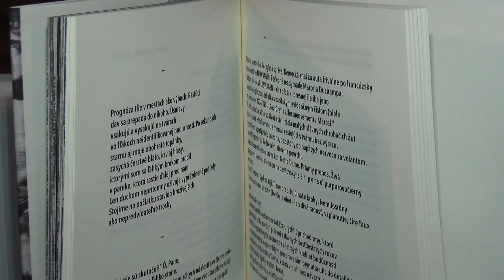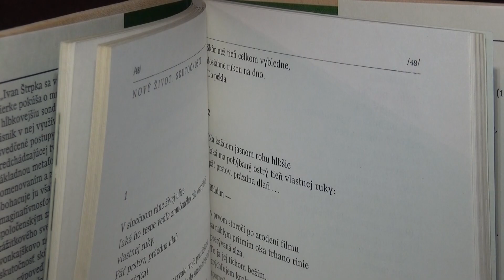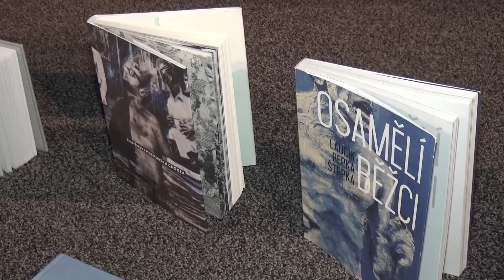Básnik Ivan Štrpka navštívil rodné mesto Hlohovec.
Ticho, mlčanie a hovorenie dokopy vo výsledku tvoria báseň. Taký je pohľad významného básnika Ivana Štrpku, ktorého sme zastihli na hlohovskej premiére filmu Osamelí bežci, ideme ďalej! Film o skupine básnikov Osamelých bežcov a priateľstve medzi jej členmi – Ivanom Laučíkom, Petrom Repkom a Ivanom Štrpkom.